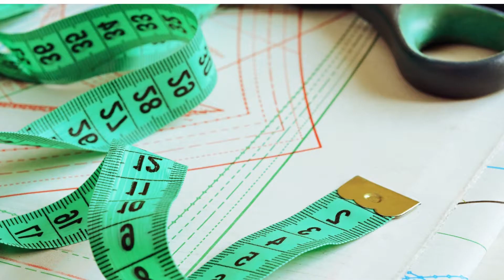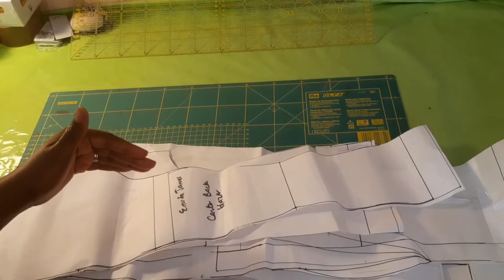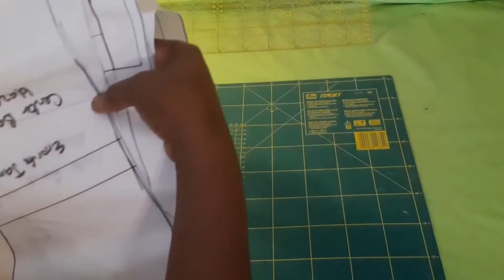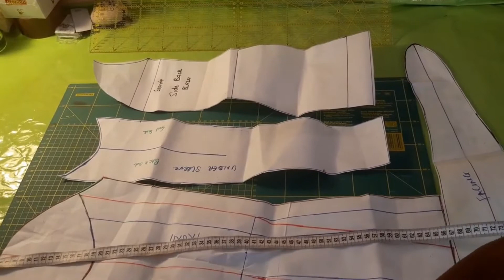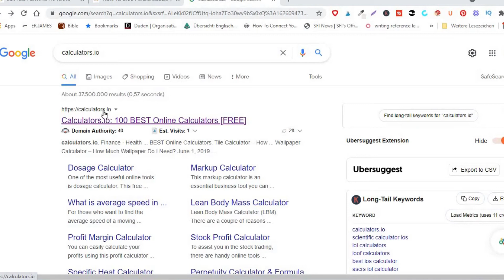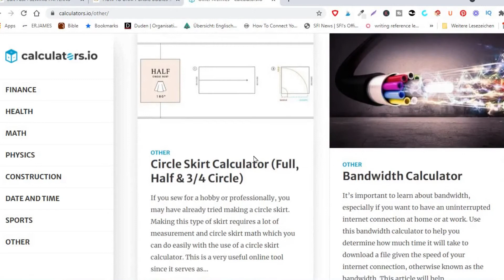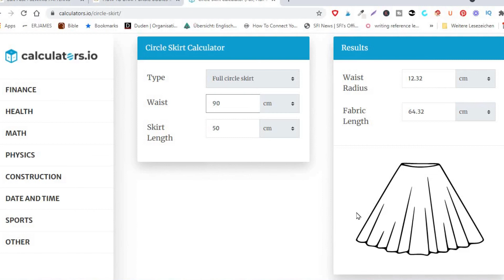HOW TO CALCULATE FABRIC YARDAGE FOR YOUR SEWING PROJECT.FREE ONLINE FABRIC CALCULATOR.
howtocalculatefabric yardage#Freefabriccalculators#sailritefabriccalculotor# calculators.io# upholsteryfabriccalculations#fabriccalculatorsforcushions#.

How many yards of fabric do you need to make a dress?If you are new to sewing, that question might be difficult to answer. This video will show you how to calculate fabric yardage for your sewing project.There are a lot of
Free fabric calculators on line.That makes life easy for you.
 I have a blog post that I described how you can use these fabric measurement calculators like the sailrite fabric calculator and calculators.io.
Apart from that, there are fabric calculators for cushions, clothing, and even upholstery fabric calculations.
blog post on how to calculate fabric yardage for your sewing project.

JOIN MY NEWS LETTER RECEIVE FRESH CAD PATTERN DRAFTING CONTENT STRAIGHT TO YOUR INBOX
FREE DOWNLOADS
Measurement sheet for basic body block,straight sleeve, skirt and pants sloper